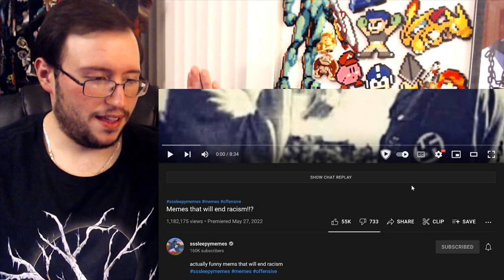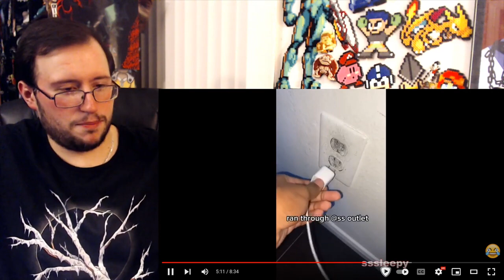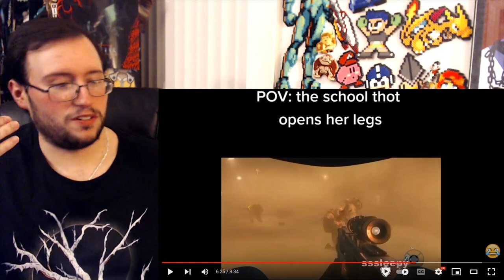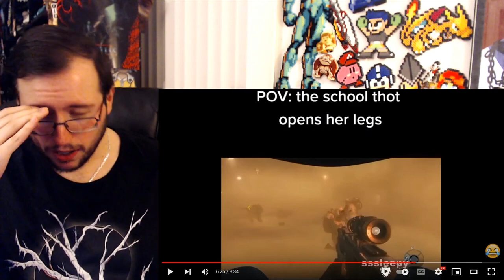Gor's Memes that will end racism!! by sssleepymemes REACTION